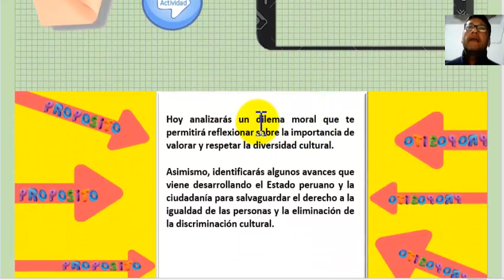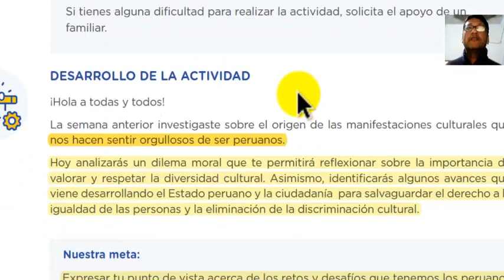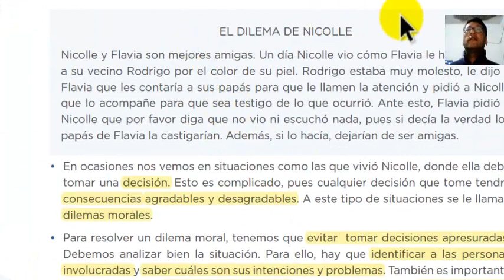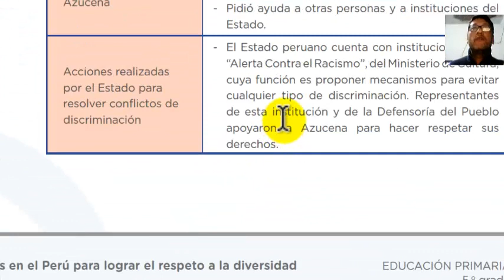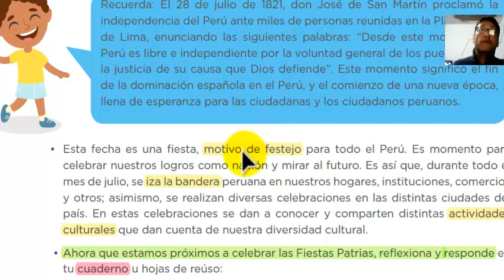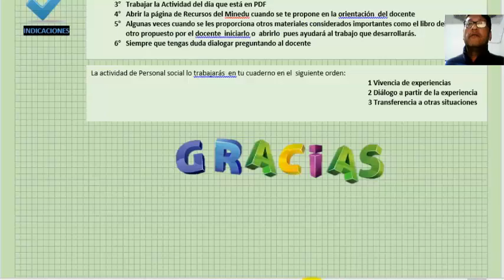Analizamos casos de buenas prácticas de respeto a la diversidad cultural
Dilema moral